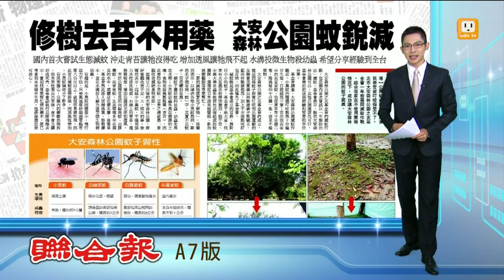【2014.09.09】不用藥！大安森林公園蚊銳減 -udn tv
台北市的大安森林公園之友基金會，一年前展開滅蚊作戰，結合專家在"不使用藥物"的情況下，成功讓大安公園的蚊子數量銳減。完整內容 , FB , Twitter , G+